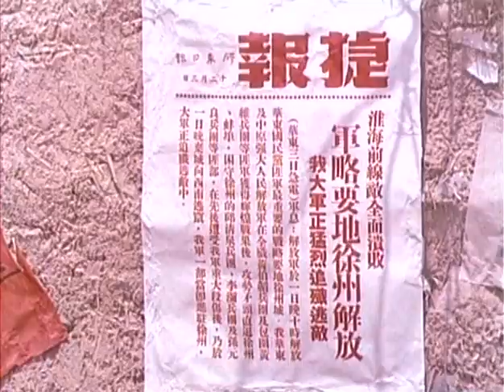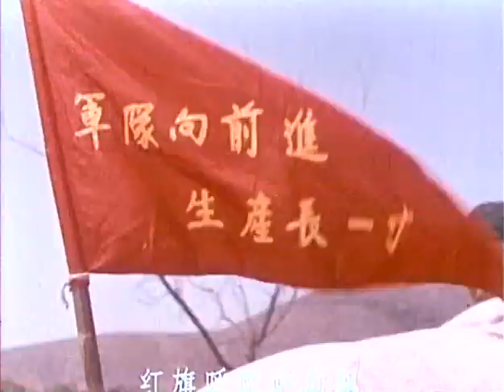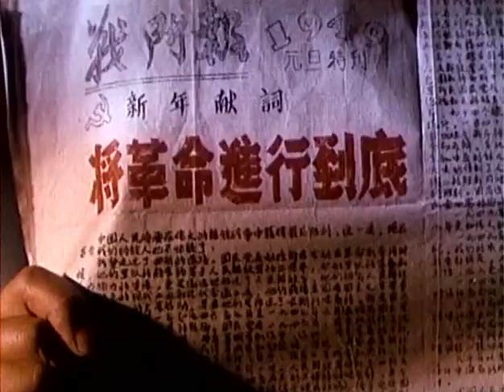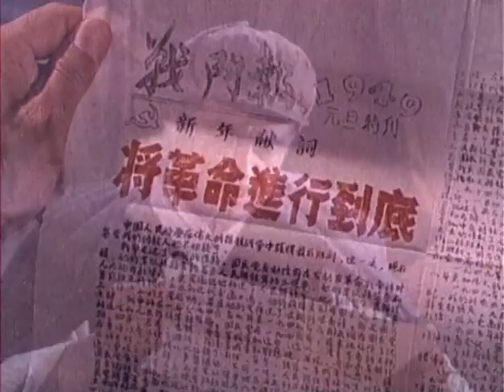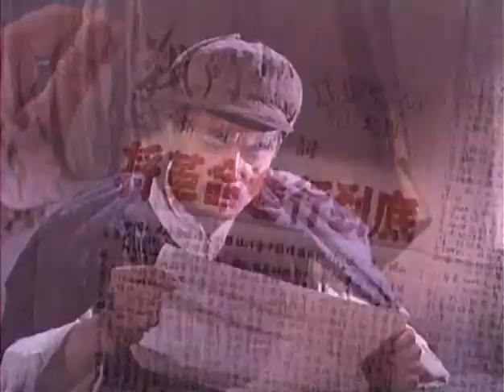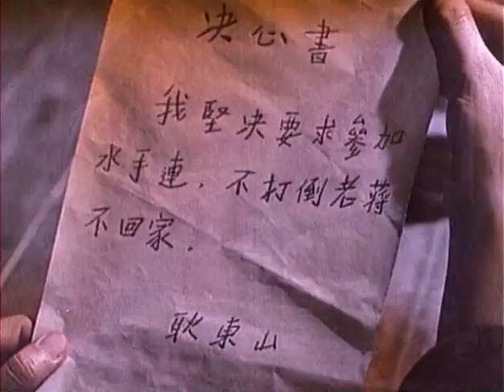1975车轮滚滚